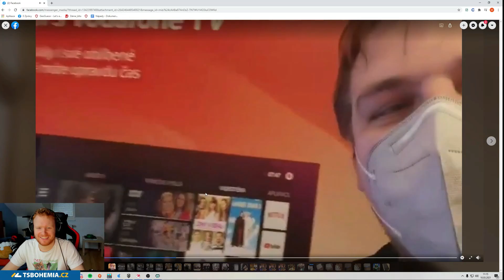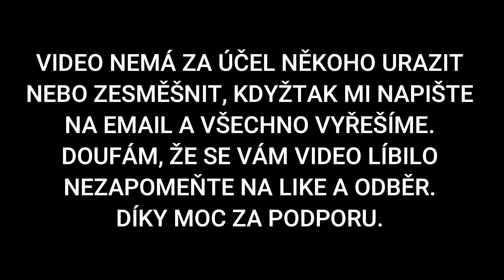MAJÍ ŠANCI I ZOUFALCI!! | To Nejlepší z Martyho #3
Nazdar, mám tady sestřih nejlepších momentů Od Martyho, kde převážně hraje World Of tanks ofc. Dejte like pro další podobné video!

Můj nový discord jenom na klipy, takže děkuji když tam nějaký pošlete

Tohle video nemá nikoho zesměšňovat nebo tak, jde jenom o pobavení. Kdyby jste měli jakýkoliv problém, stačí napsat a můžeme se domluvit.

Účinkující